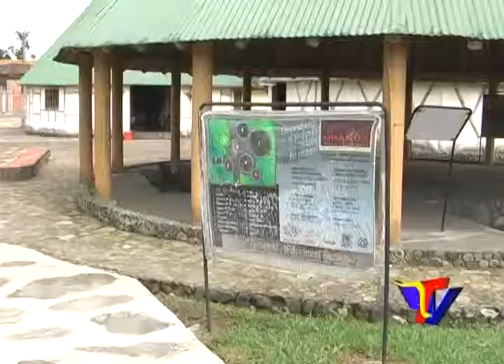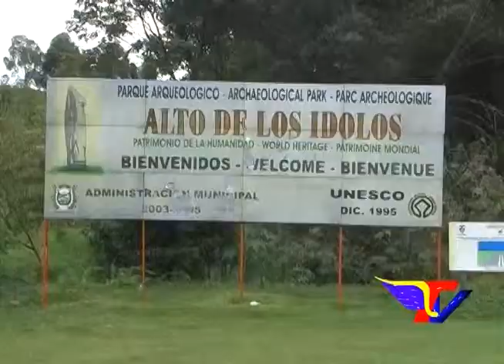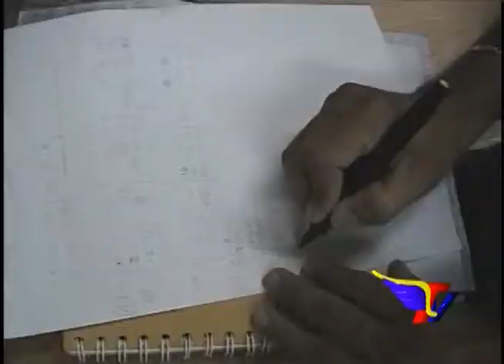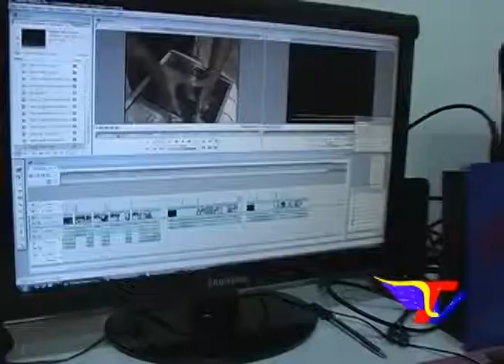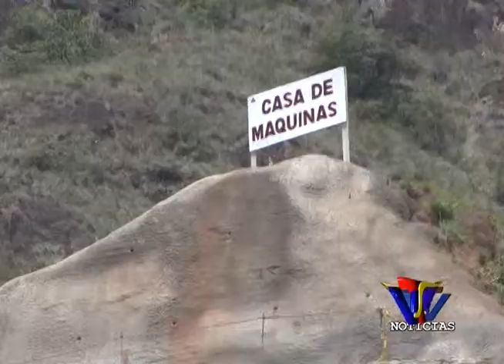TVNOTICIAS mayo 14 de 2013